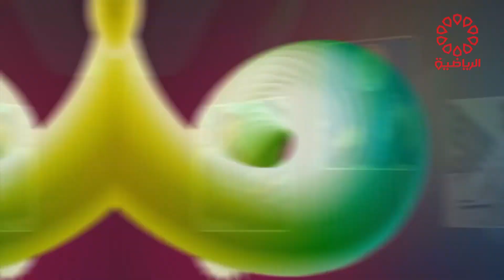برنامج واعدون الاربعاء 15/3/2023